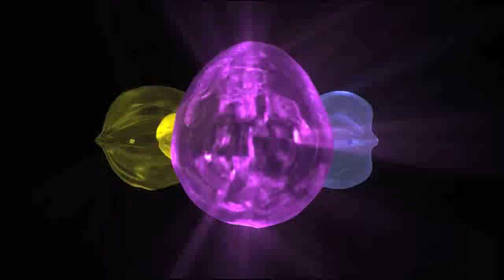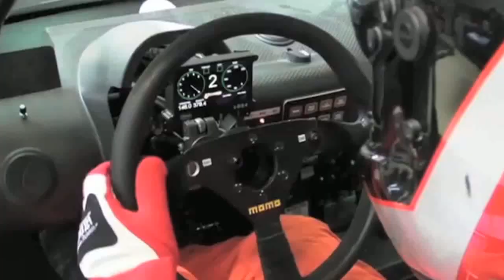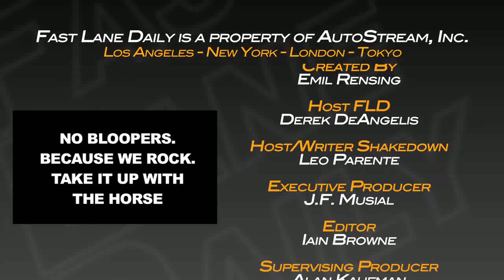Gymkhana 4, New Electric Supercar, SENNA Doc Breaks Records, 2013 Ford Mustang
Ken Block releases Gymkhana 4 from a Hollywood backlot, a new Electric Supercar aims for 300mph, the SENNA Doc breaks North American records, and the 2013 Ford Mustang is in our Internet Rumor Mill.  Fast Lane Daily hosted by Derek DeAngelis.